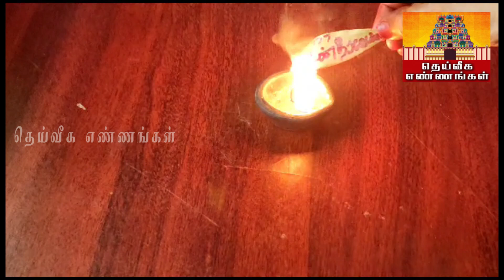அவசர பதிவு!!வருடத்திற்கு ஒருமுறை மட்டும் இந்த சக்திவாய்ந்த நாளில் நினைத்தது நடக்க இதை செய்யுங்கள்.